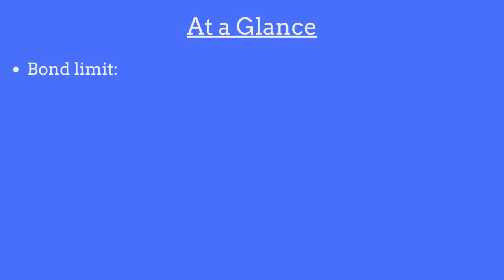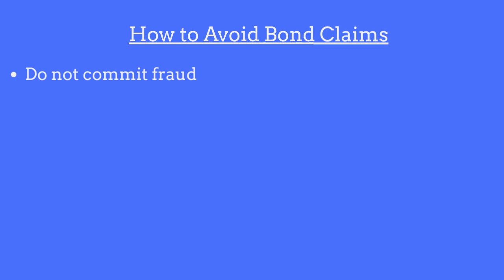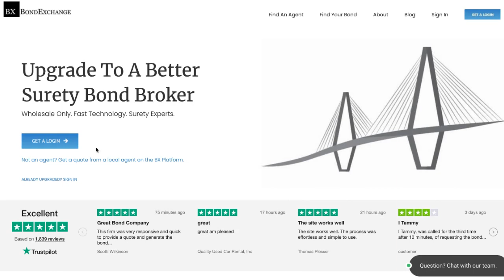What is a DC Refrigeration and Air Conditioning Contractor Bond?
Viewers can learn about the full requirements for the DC Refrigeration and Air Conditioning Contractor Bond